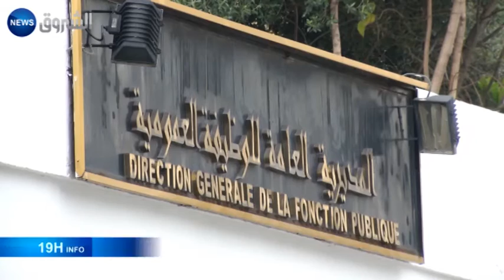Quand Sellal prend a court Benghabrit